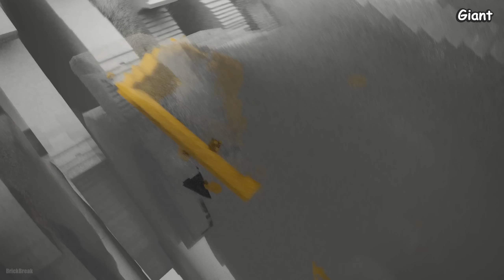LITTLE Dump Truck vs GIANT Dump | Teardown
Hello everyone! Today in this video, I'm comparing a small dump truck to a giant dump truck. Which do you think is better?

► Youtube Library Music:

1. Where We Wanna Go - Patrick Patrikios
2. Blacksmith - Godmode